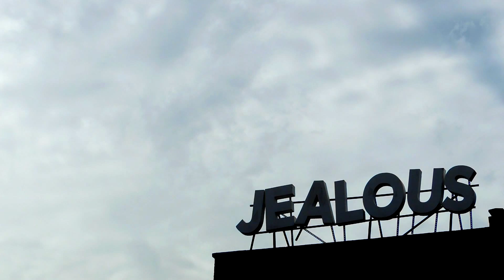BAckwards FOrwards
song : When I Die - GoldLink. My own original footage and editing to one of my favorite songs.